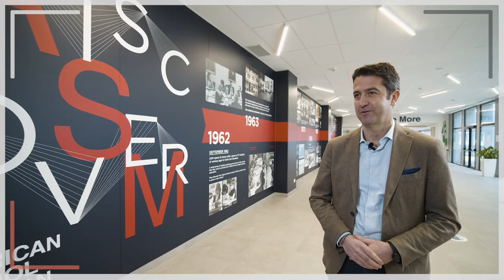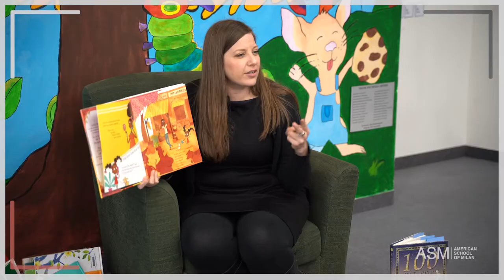ASM Parent Testimonials: Vittorio Bonori